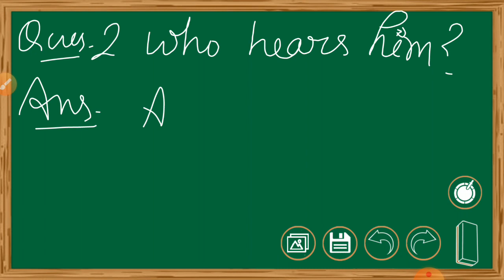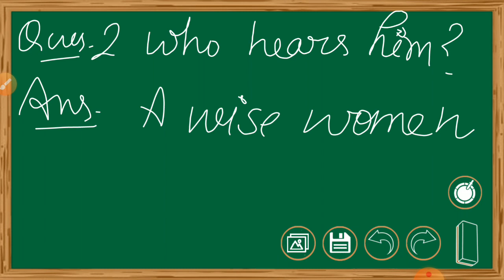Class 2 ,english,ncert,marigold